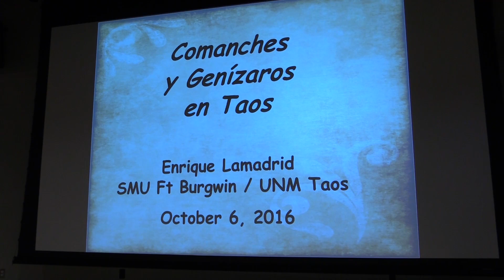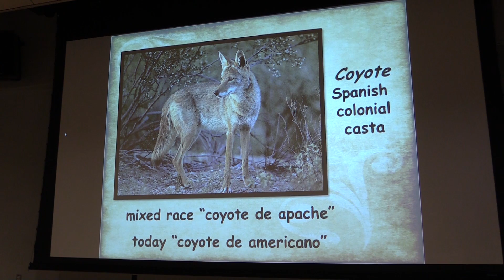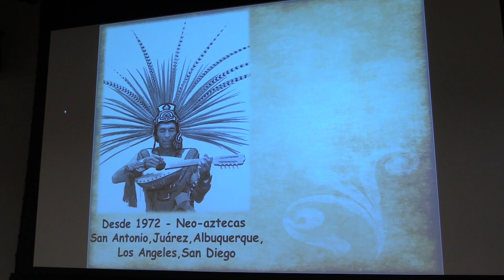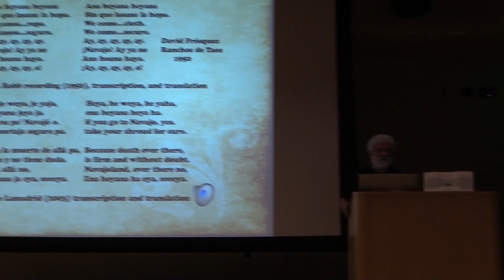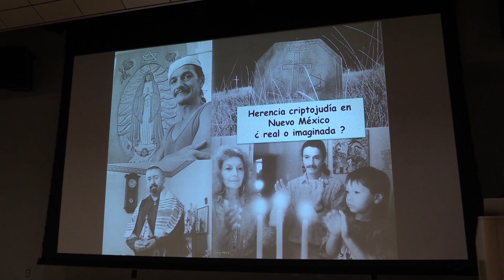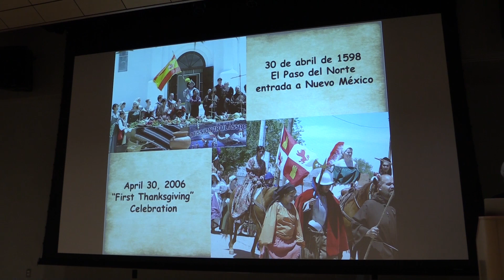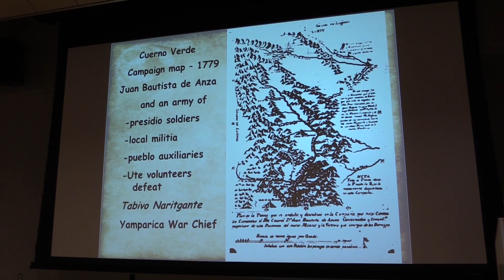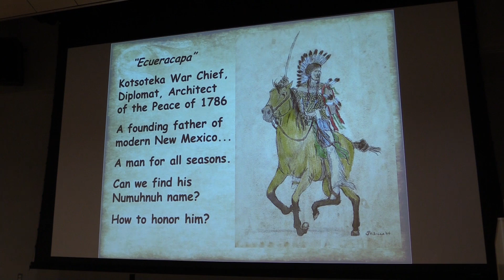Enrique Lamadrid - Comanches and Genízaros in Taos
Dr. Enrique R. Lamadrid taught folklore, literature, and cultural history at the University of New Mexico. His research interests include ethnopoetics, folk religion and festival, traditional narrative, and folk music in greater Mexico and beyond. Since the ultimate context for traditional culture is bio-region, he has long been involved in environmental education and research. He now edits the “Querencias” series on spirit of place at UNM Press.

His fieldwork on the cultural and political influence of Comanches in New Mexico culminated in his 2003 book ‘Hermanitos Comanchitos’: Indo-Hispano Rituals of Captivity and Redemption. Awards for his books include the Chicago Folklore Prize, the Pablita Velarde Prize of the NM Historical Society, and the Southwest Book Award (for three titles). The American Folklore Society awarded him the Américo Paredes for his community based museum and cultural work, and in 2009, the NM Historical Society awarded him the Gilberto Espinosa Prize for his work on the intangible cultural heritage of the Camino Real de Tierra Adentro.

An elected official, Lamadrid is president of the Alamos de los Gallegos Acequia Association in Albuquerque’s north valley. One of his celebrated children’s books is Juan the Bear and the Water of Life: La Acequia de Juan del Oso, which combines the history of the acequias in the beautiful Mora valley with the famous Juan del Oso cycle of traditional cuentos.